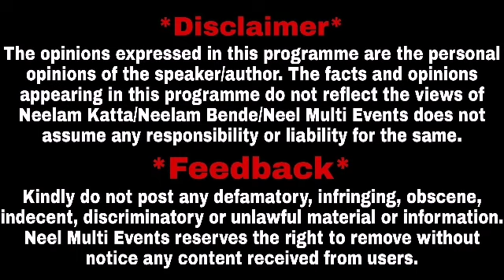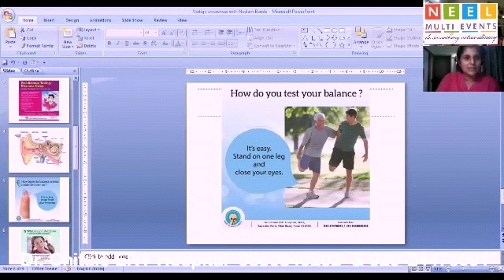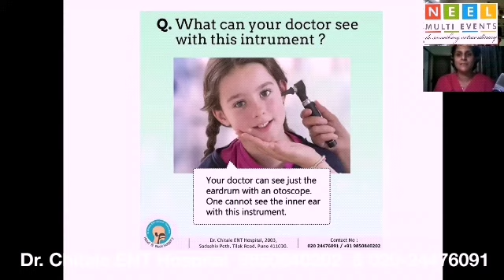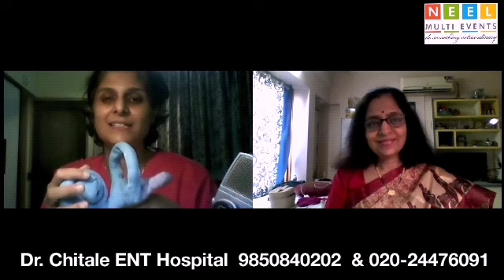व्हर्टीगोची चक्कर कारणे आणि उपाय vertigo specialist Dr Vinaya Chitale Chakradeo with Neelam Bende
She is Vertigo Specialist .

Neel Multi Events Production